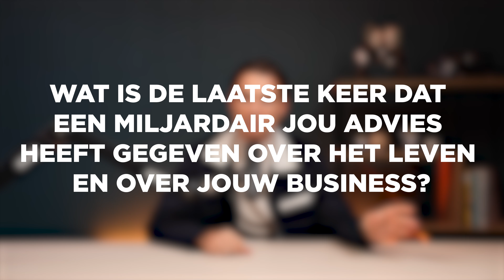Deze 7 Aankopen Maken Jou Een Miljonair Als 20er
In plaats van geld uitgeven aan stupid stuff, meer van je geld maken? Check dan hier hoe